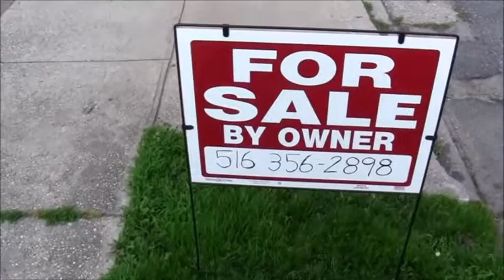lincoln wth music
16 Lincoln Street Riverhead NY 11901 For Sale by Owner
3 bedrooms 2 bath 1700 sq ft
gas heat/ stove new boiler
town sewer system
taxes 7000
lot size 5200 sq ft
Completely redone asking 325K
Contact owner directly at 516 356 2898